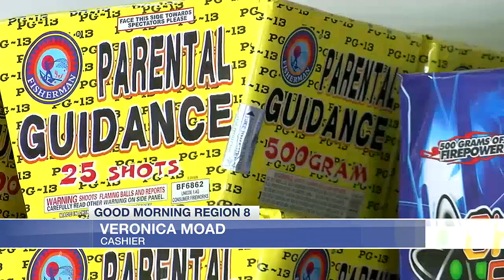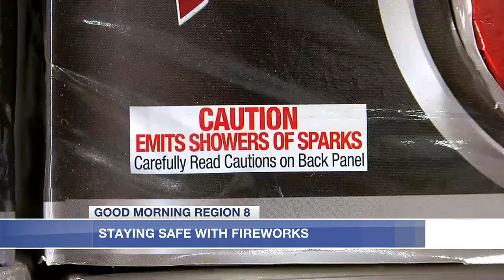Staying safe with fireworks